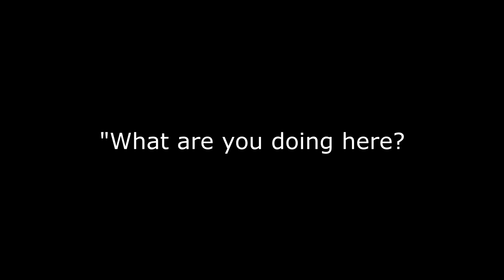Special Unstoppable Force Halloween Special - Promo 3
This stunning conclusion to the promotional trilogy has come to a close!

But seriously, go to the concert or we'll murder you.
Where: Legacy Room in Chino , CA
Price: $10

Credits:

Clock Animation
By Wyatt915 (Own work) [Public domain], via Wikimedia Commons